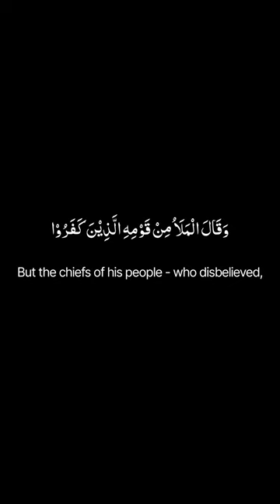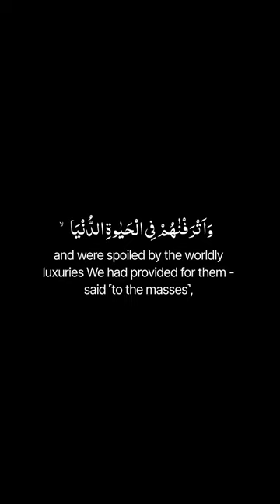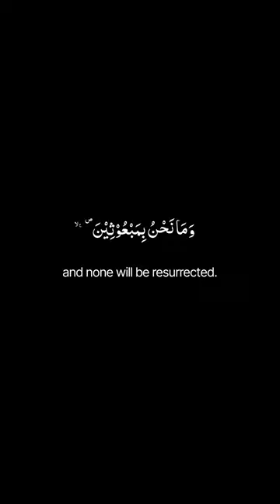Surah Al-Mu'minun | 23 : 32-40 | Yasser al dosari | Guidance.To.Mankind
Surah : Al-Mu'minun
Reciter : Yasser al dosari
Revelation place : Mecca
Total number of verses : 118

🌹 Share to remind your loved ones ✨️

- (Qur'an 51:55)

✨️  'Abdur-Rahman bin 'Abdullah narrated from his father that:
The Prophet (ﷺ) said: "May Allah cause his face to shine, the man who hears a Hadith from us and conveys it, for perhaps the one to whom it is conveyed may remember it better than the one who (first) hears it."
Source - Sunan Ibn Majah, 232

Messenger of Allah (ﷺ) said, "Whoever guides someone to virtue will be rewarded equivalent to him who practices that good action".
[Muslim].
Source - Riyad as-Salihin, 173

💫 So remember Me; I will remember you. And be grateful to Me and do not deny Me.
- (Qur'an 2:152)

Transliteration from Quran.com